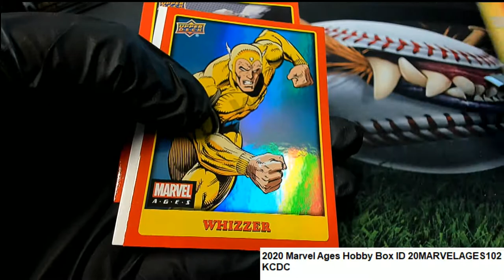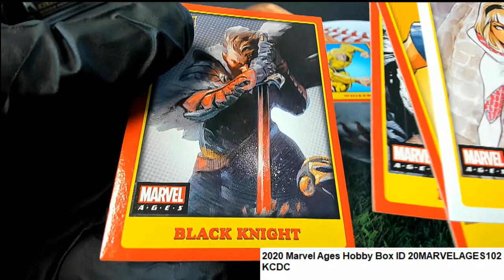2020 Marvel Ages Hobby Box KCDC's Pack ID 20MARVELAGES102